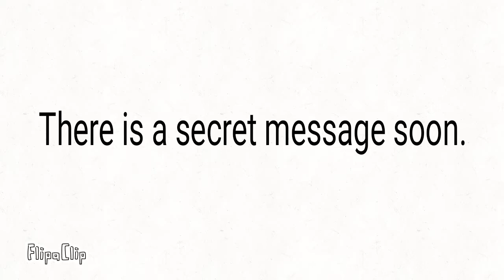Just watch the video.